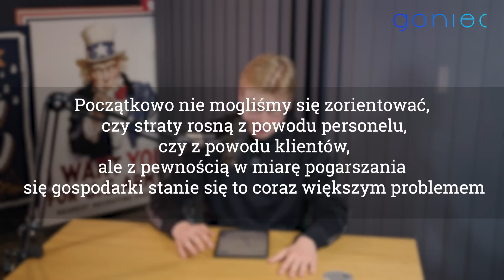Koszmar Rosjan, w Kalingradzie wybuchła wojenna plaga!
Mikołaj Dowejko w Analizie o złej sytuacji gospodarczej w Kaliningradzie.